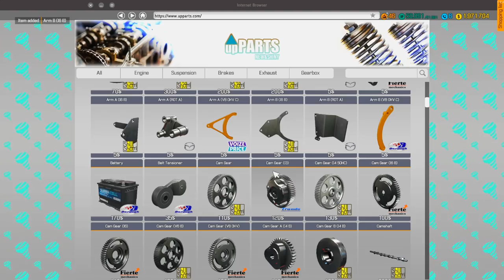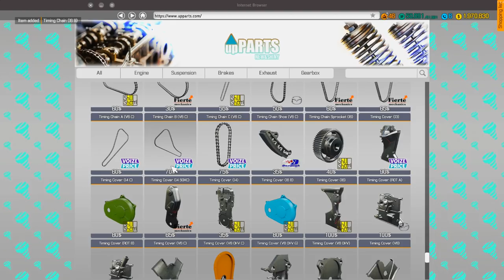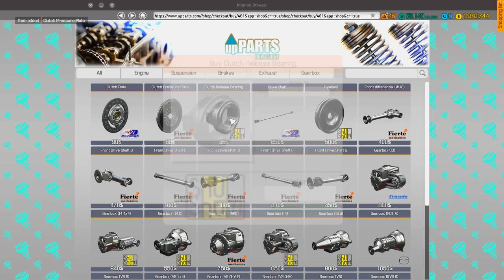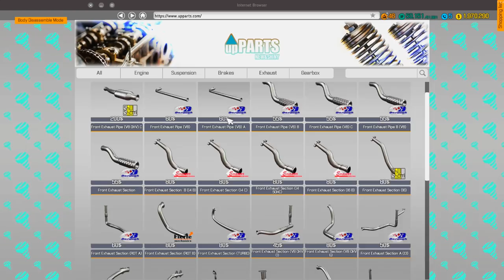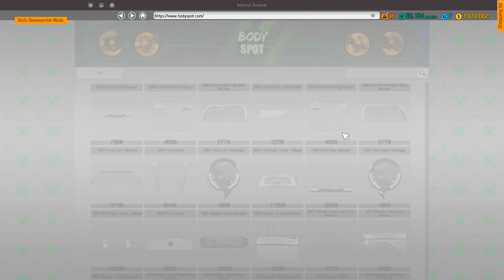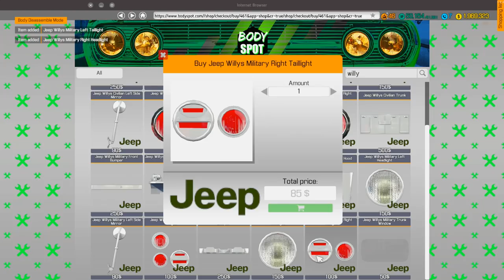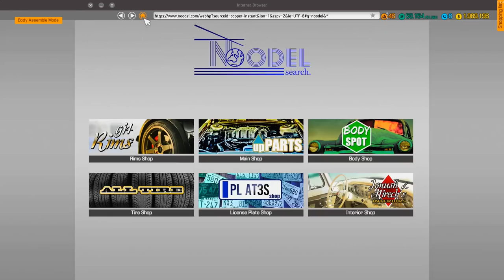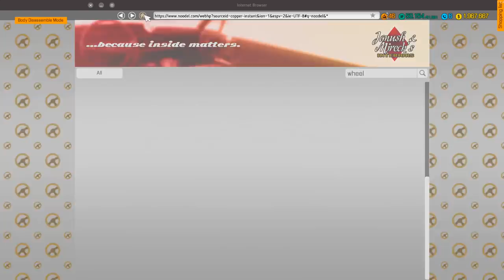Car Mechanic Simulator 2018 | Jeep DLC Willy MB Build and New Offroad Track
Support Mistermoose for FREE with Sponsored Tips from Gawkbox. to see how.

Today well build the Willy MB from the Jeep DLC for Car Mechanic Simulator 2018 and explore the new offroad track.

We are now on Discord. Chat, Text, Message, Share

*** Music ***
Unless otherwise stated, all music is from: